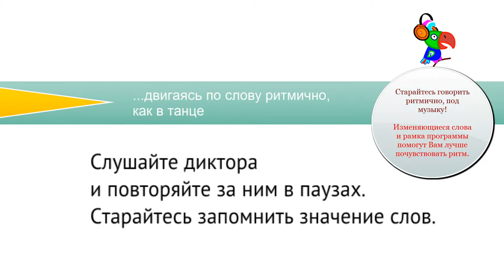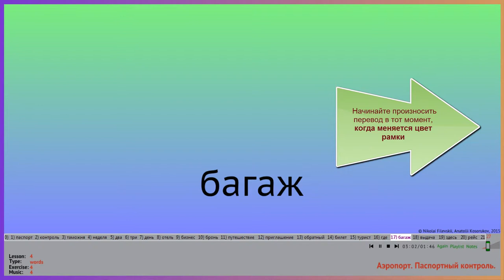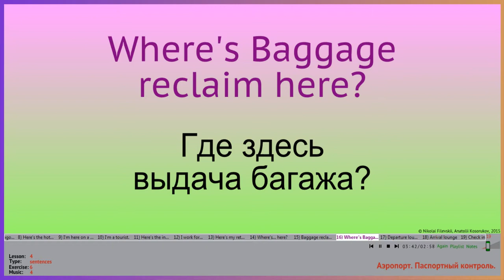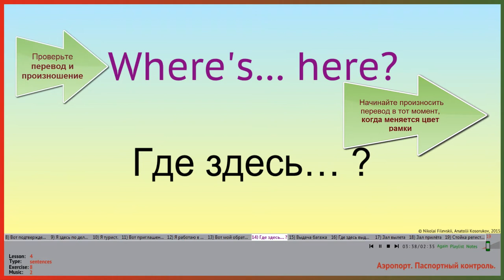Музыкальный инструмент и английский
"Английский под музыку за две недели" - обучающая программа-караоке.
Упражнения-караоке - 100% запоминание.
Вы запомните английский, как слова любимой песни!

"Английский под музыку за две недели" – безусловно уникальная программа: в ней слова и целые фразы положены на музыку.

Мы положили английский на музыку!

Караоке уже не просто популярнейший и весёлый вид развлечения, а мощнейшее и естественное средство изучения иностранного языка!

480 упражнений, из них 400 – упражнения-караоке.
400 оригинальных музыкальных композиций.
23 часа записей высокого качества!

Курс состоит из 10 уроков плюс вводный урок. Вводный урок знакомит с английской транскрипцией, с отличительными особенностями английских гласных и согласных, английской интонацией, отрабатывает произношение наиболее сложных для русскоговорящих английских звуков.

Каждый урок содержит подробный лексико-грамматический комментарий.
Темы уроков тщательно отобраны и включают в себя только наиболее важные темы, которые с высокой вероятностью могут пригодиться обучающимся.
Примеры тем уроков: Приветствия и прощания. Извинения. Аэропорт. Паспортный контроль. Приглашения и предложения.  Телефонные номера. Считаем по-английски. Сколько это стоит? В магазине. В офисе. Интернет. Отель. Прибытие-Выписка. Проблемы в номере. Просьбы. В ресторане и другие темы.

Курс предназначен для начинающих изучать английский язык (британский вариант). Эта программа и для тех, кто уже  знает английский язык, но хотел бы расширить свой словарный запас, хорошо и надолго запомнить новые слова и фразы.

Задачами курса являются: развитие начальных навыков общения и способности понимать английскую речь на слух; надолго закрепить в памяти английские слова и фразы, перевести их в разряд Вашей активной лексики, что позволит Вам использовать изученный материал в устной речи.

Успех гарантирован благодаря самому эффективному, гармоничному и приятному методу запоминания - запоминанию под ритм стимулирующего музыкального аккомпанемента.